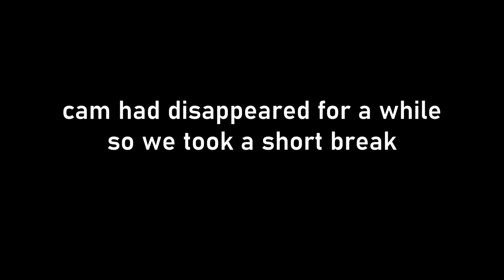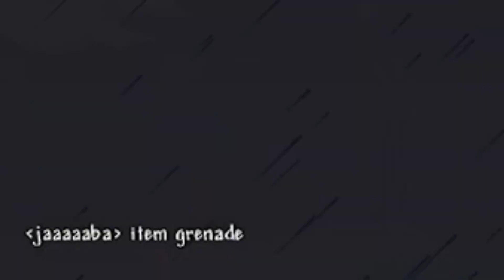MINING FOR TROUBLE!!! - Terraria #4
it's simple. read the title

we play terraria...for the fourth time

WE'RE BACKKKK...AGAINNN!!!

Two Losers play games together